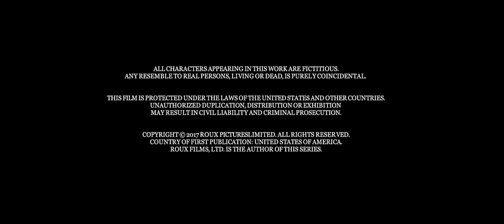Catlady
A young woman mourning the loss of her cat receives an unexpected visitor.

📀 CATLADY // Directed by Max Roux, "Catlady" is an atmospheric elegy, a portrait of grief that spins into the surreal, carried by a spellbinding performance from Jade Louise.